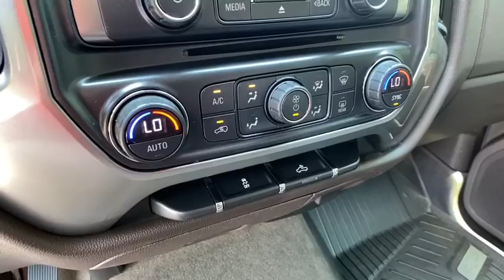2018 Chevrolet Silverado 1500 Jasper, Cartersville, Alpharetta, Dawsonville, Canton, North Georgia T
Summit White Used 2018 Chevrolet Silverado 1500 available in Canton, Georgia at CHevrolet of Canton. Servicing the Jasper, Cartersville, Alpharetta, Dawsonville, North Georgia area.
2018 Chevrolet Silverado 1500 LT - Stock#: T40739A - VIN#: 3GCPCREC4JG223104

Summit White 2018 Chevrolet Silverado 1500 LT LT1 RWD 6-Speed Automatic Electronic with Overdrive V8 6-Speed Automatic Electronic with Overdrive, cocoa Cloth.Recent Arrival!Awards:* 2018 KBB.com 10 Most Awarded Brands
COOLING  AUXILIARY EXTERNAL TRANSMISSION OIL COOLER,TRANSMISSION  6-SPEED AUTOMATIC  ELECTRONICALLY CONTROLLED  with overdrive and tow/haul mode. Includes Cruise Grade Braking and Powertrain Grade Braking (STD),ALL STAR EDITION  for Crew Cab and Double Cab  includes (AG1) driver 10-way power seat adjuster with (AZ3) bench seat only  (CJ2) dual-zone climate control  (BTV) Remote Vehicle Starter system  (C49) rear-window defogger and (KI4) 110-volt power outlet (Includes (Z82) Trailering Package  (G80) locking differential and (T3U) LED front fog lamps. (N37) manual tilt and telescopic steering column included with (L83) 5.3L EcoTec3 V8 engine.,REAR AXLE  3.42 RATIO,DIFFERENTIAL  HEAVY-DUTY LOCKING REAR,TIRE  SPARE P265/70R17 ALL-SEASON  BLACKWALL,SEAT ADJUSTER  DRIVER 10-WAY POWER,AIR CONDITIONING  DUAL-ZONE AUTOMATIC CLIMATE CONTROL,POWER OUTLET  110-VOLT AC,THEFT-DETERRENT SYSTEM  UNAUTHORIZED ENTRY,AUDIO SYSTEM  CHEVROLET MYLINK RADIO WITH NAVIGATION AND 8 DIAGONAL COLOR TOUCH-SCREEN  AM/FM STEREO  with seek-and-scan and digital clock  includes Bluetooth streaming audio for music and select phones; USB ports; auxiliary jack; voice-activated technology for radio and phone; and Shop with the ability to browse  select and install apps to your vehicle. Apps include Pandora  iHeartRadio  The Weather Channel and more.,FOG LAMPS  THIN PROFILE LED,WHEELS  18 X 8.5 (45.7 CM X 21.6 CM) BRIGHT-MACHINED ALUMINUM,TRAILER BRAKE CONTROLLER  INTEGRATED,COCOA/DUNE  CLOTH SEAT TRIM  Includes 10-way power driver seat.),DEFOGGER  REAR-WINDOW ELECTRIC,LT PREFERRED EQUIPMENT GROUP  includes standard equipment,LPO  ASSIST STEPS - 4 CHROMED ROUND,STEERING COLUMN  MANUAL TILT AND TELESCOPING,TIRES  P265/65R18 ALL-TERRAIN  WHITE OUTLINED LETTER,LPO  ALL-WEATHER FLOOR LINER,SUMMIT WHITE,ENGINE  5.3L ECOTEC3 V8 WITH ACTIVE FUEL MANAGEMENT  DIRECT INJECTION AND VARIABLE VALVE TIMING  includes aluminum block construction (355 hp [265 kW] @ 5600 rpm  383 lb-ft of torque [518 Nm] @ 4100 rpm; more than 300 lb-ft of torque from 2000 to 5600 rpm),SEATS  FRONT 40/20/40 SPLIT-BENCH  3-PASSENGER  AVAILABLE IN CLOTH OR LEATHER  includes driver and front passenger recline with outboard head restraints and center fold-down armrest with storage. Also includes manually adjustable driver lumbar  lockable storage compartment in seat cushion  and storage pockets. (STD) Includes (AG1) driver 10-way power seat-adjuster with (PCM) LT Convenience Package  (PDA) Texas Edition or (PDU) All Star Edition.),PAINT  SOLID,GVWR  7000 LBS. (3175 KG),TRAILERING PACKAGE  includes trailer hitch  7-pin and 4-pin connectors Includes (G80) locking rear differential.,REMOTE VEHICLE STARTER SYSTEM  Includes (UTJ) Theft-deterrent system.),Rear Wheel Drive,Power Steering,ABS,4-Wheel Disc Brakes,Aluminum Wheels,Tires - Front All-Season,Tires - Rear All-Season,Conventional Spare Tire,Conventional Spare Tire,Daytime Running Lights,HID headlights,Heated Mirrors,Power Mirror(s),Privacy Glass,Keyless Entry,Power Door Locks,AM/FM Stereo,MP3 Player,Bluetooth Connection,Auxiliary Audio Input,Smart Device Integration,CD Player,MP3 Player,HD Radio,Satellite Radio,Requires Subscription,Bluetooth Connection,WiFi Hotspot,Split Bench Seat,Driver Adjustable Lumbar,Pass-Through Rear Seat,Rear Bench Seat,Floor Mats,Cruise Control,Steering Wheel Audio Controls,Leather Steering Wheel,Adjustable Steering Wheel,Steering Wheel Audio Controls,Power Windows,Power Door Locks,Keyless Entry,Power Door Locks,Cruise Control,A/C,Driver Vanity Mirror,Passenger Vanity Mirror,Driver Illuminated Vanity Mirror,Passenger Illuminated Visor Mirror,Traction Control,Stability Control,Daytime Running Lights,Driver Air Bag,Passenger Air Bag,Front Side Air Bag,Front Head Air Bag,Rear Head Air Bag,Passenger Air Bag Sensor,Telematics,Back-Up Camera,Driver Restriction Features,Tire Pressure Monitor